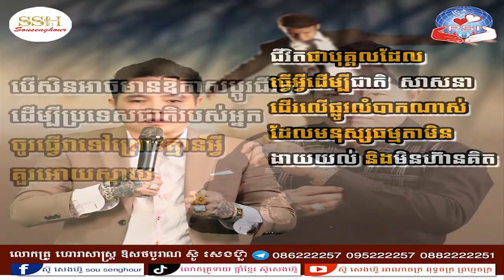12 ឆ្នាំកុរ កើតថ្ងៃចន្ទ័ដល់អាទិត្យ ដោយលោកគ្រូហោរាសាស្រ្ត ស៊ូសេងហ៊ួ ក្បួនទាយ យាមក្រលា ខ្មែរ ចិន​ ឥណ